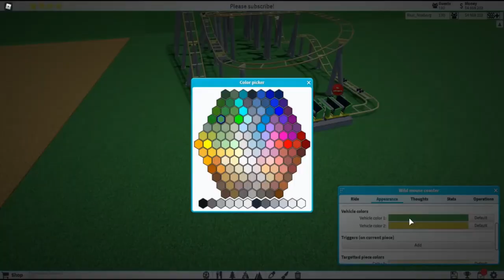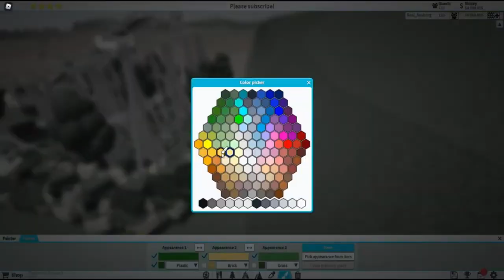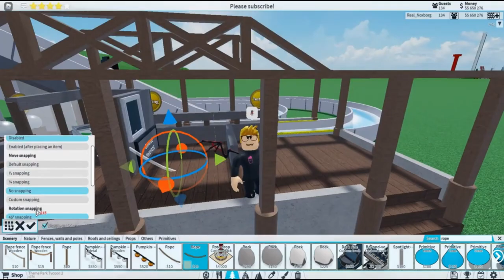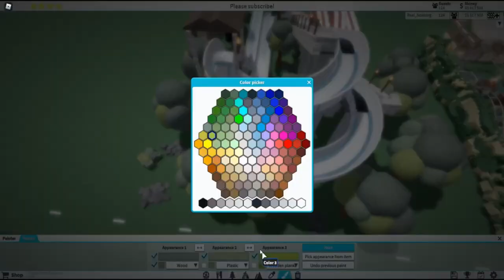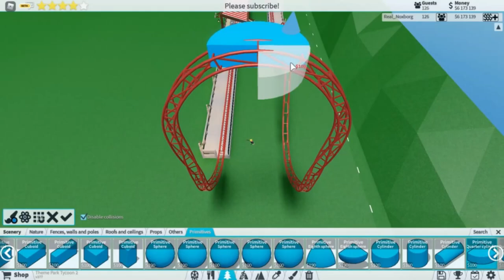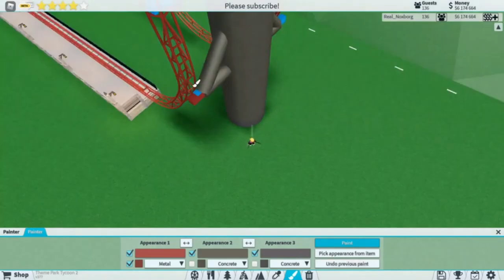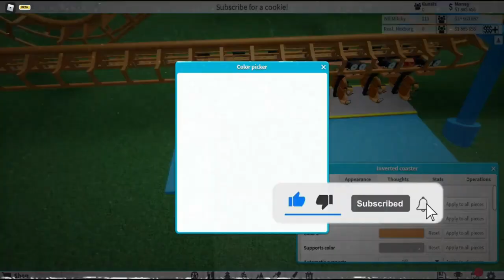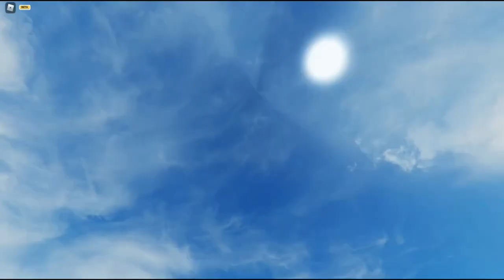Improved Theming - SEASON ONE | Theme Park Tycoon 2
Here are the timestamps:

Episode One: WILD MOUSE
00:00:00

Episode Two: LOG FLUME
00:06:47

Episode Three: HYDRAULIC LAUNCH
00:14:45

Episode Four: WOODEN COASTER
00:22:42

Episode Five: INVERTED COASTER
00:31:16

Outro
00:40:21

Outro by:
Play the game right now:
I wish you a great day. See ya!